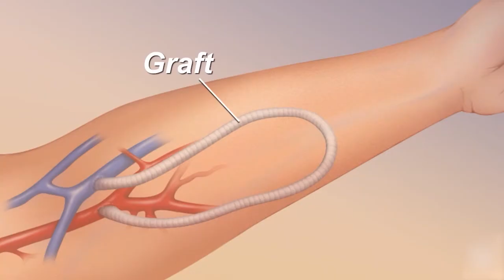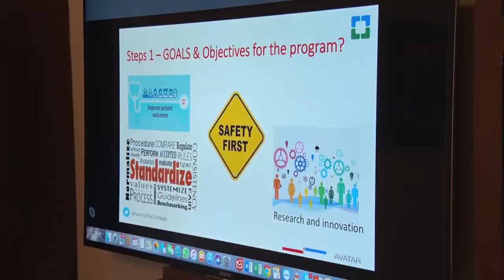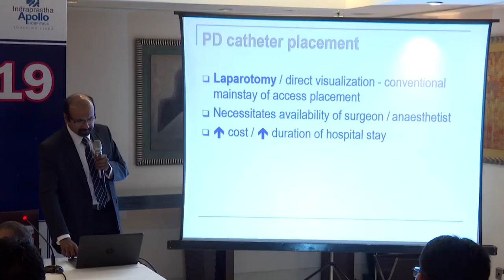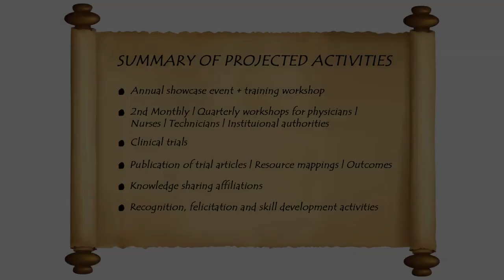Avatar - Learn From Leaders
AVATAR is the pre-eminent group promoting Intervention Renal Science by supporting and furthering excellence in education, training and scientific research. The film was made on 2019 in after a great success of 9th Interventional Nephrology Conference which catered about 700 delegates, globally renowned National and International faculty gathered under a roof to train and share their experiences with upcoming nephrologists, critical care physicians, Nurses and dialysis technicians through live sessions.

The aim of this platform is to train end to end dialysis team in order to improvise dialysis outcomes in patients including their life longevity and improved quality of life, through routine workshops (Cath Lab Workshops, Sono Lab Workshop, Simulation workshop and Nurses and Dialysis Technician workshop). Avatar is also focused on global resource management, 15 countries from South Asia & South East Asia and all the 6 countries from Gulf Corporation Council were invited in year 2018 and 2019 respectively to map their strengths and deficiencies pertaining to kidney care services and treatment.

Submitted by: S. Jasuja (1)
(1) Indraprastha Apollo Hospitals, Nephology, New Delhi, India